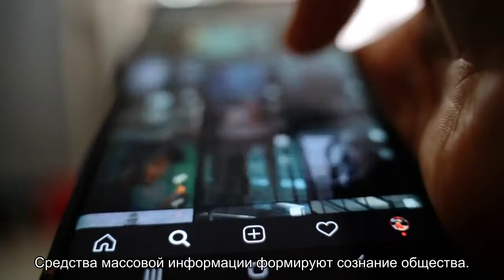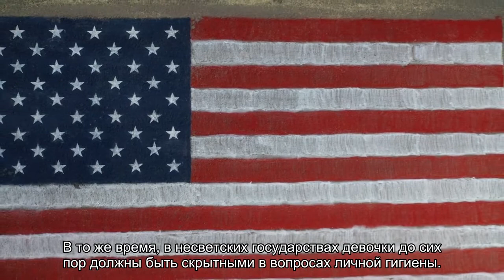Извини, но мне неприятно: почему мужчины «боятся» женских критических дней и как это исправить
Воспитание, этническая принадлежность, медиа — все это влияет на восприятие физиологии другого пола